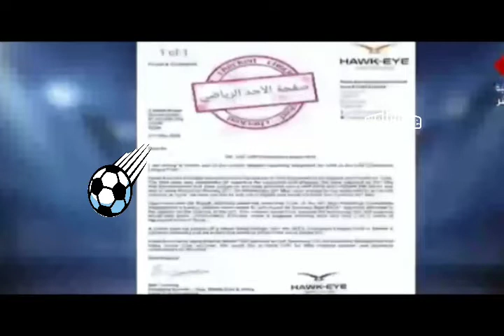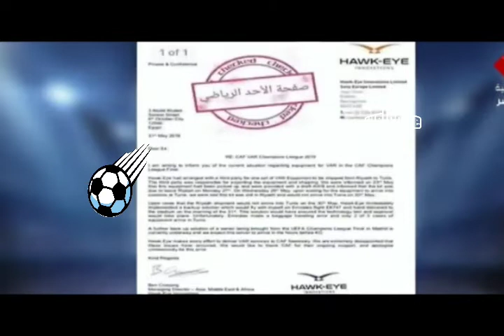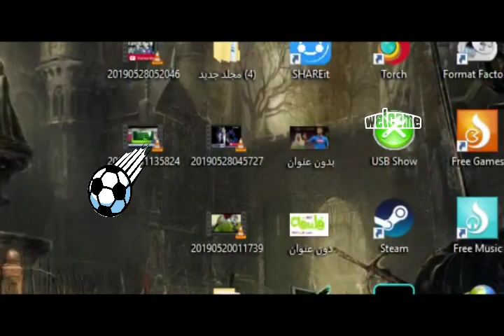إعتراف التونسيون بالهدف الوداد البيضاوي وبوجود حكام var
دليل وجود حكام فار والاعتراف بالهدف